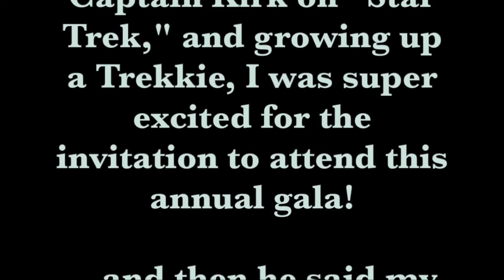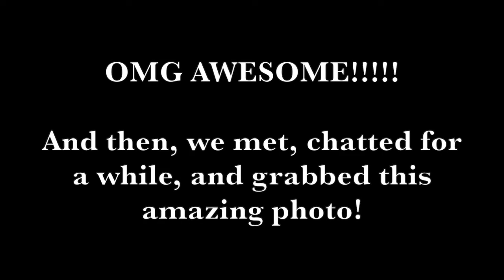When William "Captain Kirk" Shatner said my name....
At the jackwebb awards gala, hosted by williamshatner for the @losangelespolicemuseum2272, after being raised a "Trekkie," to say I was beyond humbled and grateful, not to mentioned shocked, is truly an understatement...
Thank you so much for all of the continued love and support, I am full of gratitude!
Repost: I was raised a trekkie, hard core, sci-fi nerd all the way! 💫 Star Trek, both the tv series and movies, were a big part of my childhood and wonderful memories of wanting to be a star in Hollywood.
Last weekend, I was invited to attend the Los Angeles Police Museum annual jackwebbawards gala, hosted by THE CaptainKirk, William Shatner! At the beginning of the ceremony, Bill was introducing all of the honorees, nominees, benefactors, special guests, and celebrities in attendance, and last, but certainly not least, was l'il ol' me! I died! Omfg Captain Kirk said my name!!! Wtf!!! Seriously? 🤪 I was in such shock, that my new friends at the dinner table all said, "stand up, get up!" I did. I smiled, waved, gave thanks, and then sat back down with a flushed face, still not believing that WilliamShatner gave me a shout-out and said my name!! (Footage is coming soon...)
So after the ceremony, and we all sat down to eat dinner, I walked over to Bill's table and introduced myself, he said, "Oh, I just mentioned you, sit down with me." So, I sat next to him. We chatted for almost 20 minutes. I told him about my modeling booking and meetings with Leonard Nimoy in 2007, sharing the personal stories and journey that Leonard shared with me about his career. Bill smiled, taken aback I knew the whole story and remembered so many details. I mentioned Leonard's love for Bill, not just in the show, but the brotherhood they shared the rest of their lives. I mentioned that I knew they were only 4 days apart, born the same year, 1931, William on 3/22 and Leonard on 3/26, and they booked StarTrek when they were 35. Again, he was floored I knew all of this. Then I joked and said, "the man of my dreams is also an Aries and a Canadian," he laughed and said, "well, good luck with that one!" 🤣 Bill told me about his new book and how he celebrated his 91st bday in space and it was magical. 🧚‍♂️ I told him I was incredibly humbled he had taken the time to speak with me for so long and asked for a photo, he said it was his honor. 🙏 A true gentleman and gracious peer. It was a moment I will never, ever forget. 🖖 livelongandprosper my friends... 😊
HAPPY THANK YOU MORE PLEASE... ❤